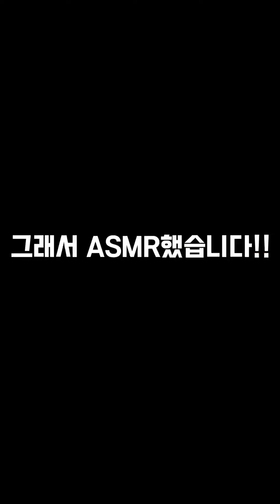이 얼음은 사실 삼촌이 먹으려고 했던..